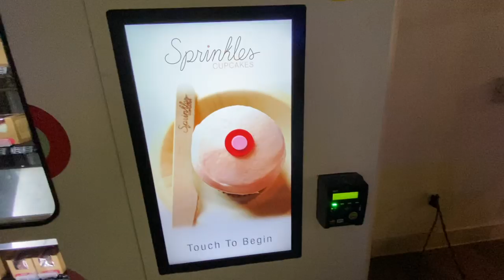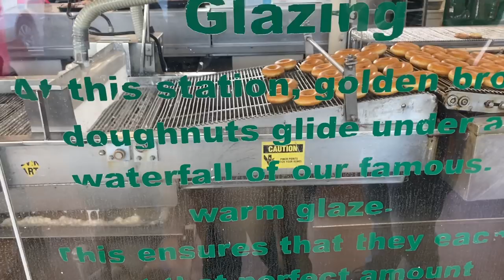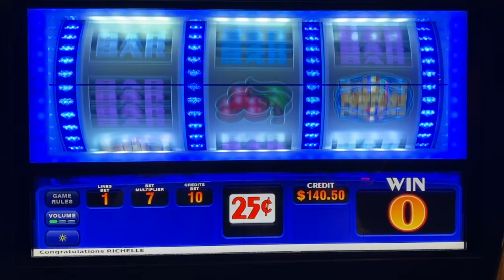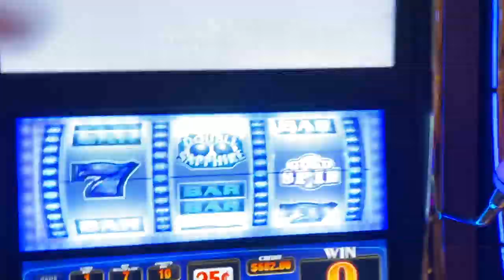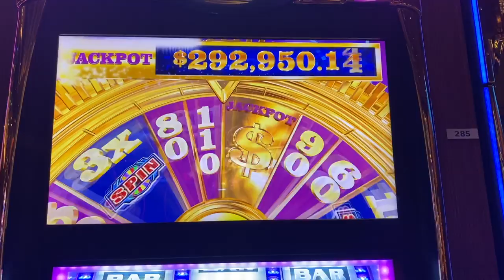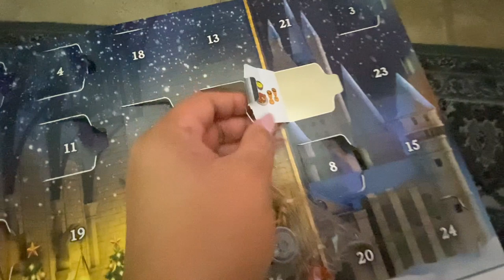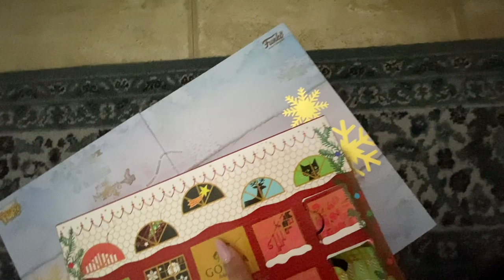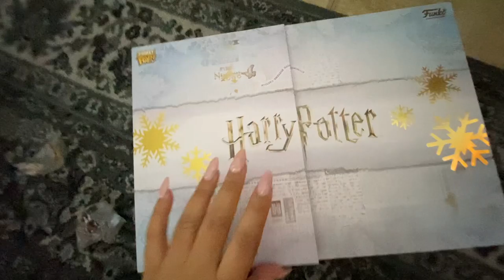VEGAS SHOPPING, SLOTS & FOOD ADVENTURES! VLOGMAS DAY 11 & 12!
● NOTES ● PLEASE READ ME FIRST! ●

♡ HAPPY HOLIDAYS, YT FAM!
Happy Vlogmas Day 11 & 12! I’m close to being caught up! Las Vegas hasn’t been good to my husband and my wallet. I wish we had endless amounts of money to just gamble and shop away, lol. I apologize again for not being in any of these videos. LV is just too crowded and too loud. Birthday haul will be coming soon!

Again, this isn’t a video where I am “bragging” about what I have bought/what I have. I just love these types of videos myself so I wanted to contribute to that world!

♡ richelle

 ✧ instagram @rich.elle + @theELLESTcom
 ✧ IG for my closet sales: @ellestcollective
 ✧ IG for my pup-bae: @MILLIEKOGItheCORGI

♡ if items are gifted and/or sponsored it will be notated within the video and I will share my honest thoughts about the product(s). Items that are not gifted or sponsored was purchased with my own funds. Some pictures featured in the video was found via Google and are not my images.

♡ richelle